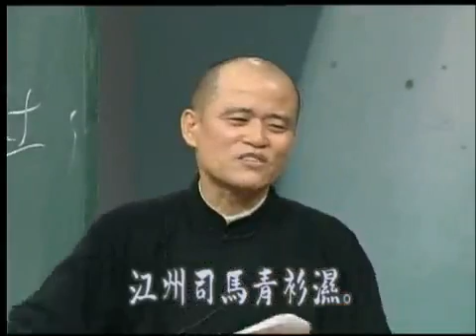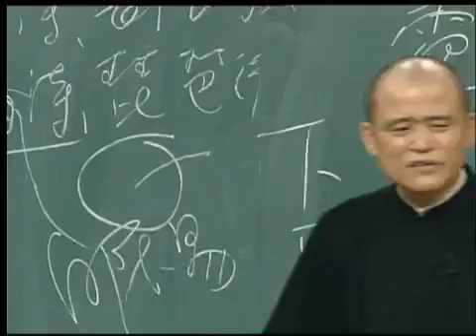Doll`s Analects Lecture 20010119 #006